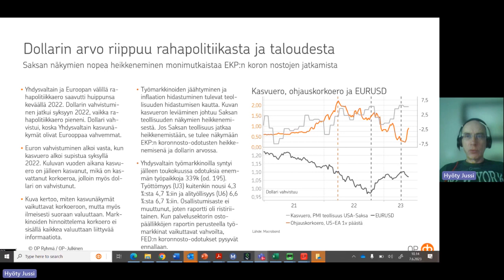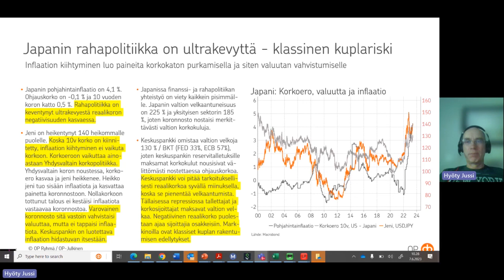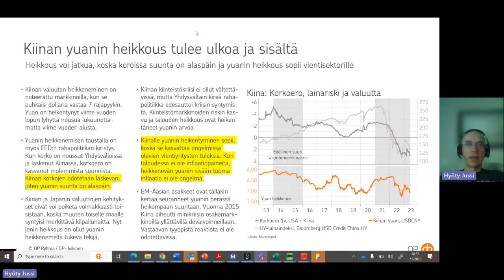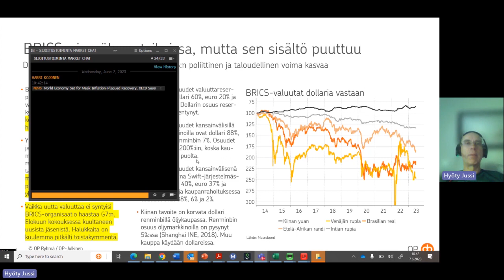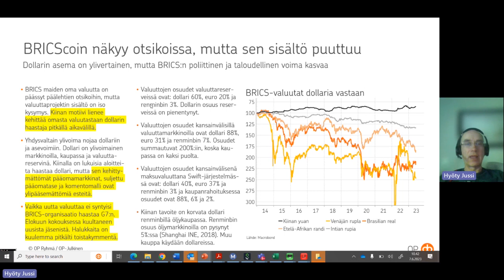Hyödyn matkassa: VIIKKO 23: Japanin keskuspankin politiikka on arvoitus – sillä on seurauksia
OP:n Konkaristrategin viikkokatsauksissa pureudutaan syvemmin sijoitusmarkkinaan vaikuttaviin tapahtumiin kansainvälisesti. Äänessä on OP Varainhoidon strategi ja salkunhoitaja Jussi Hyöty.

VIIKKO 23: Japanin keskuspankin politiikka on arvoitus – sillä on seurauksia

0:00 Dollarin arvo riippuu rahapolitiikasta ja taloudesta
8:36 Japanin rahapolitiikka on ultrakevyttä - klassinen kuplariski
22:49 Kiinan yuanin heikkous tulee ulkoa ja sisältä
29:55 BRICScoin näkyy otsikoissa, mutta sen sisältö puuttuu

Työmarkkinoiden jäähtyminen ja inflaation hidastuminen tulevat teollisuuden hidastumisen kautta. Kasvueron leviäminen johtuu Saksan teollisuuden näkymien heikkenemisestä. Jos Saksan teollisuus jatkaa heikkenemistään, se tulee näkymään ennustetussa korkoerossa ja siten myös valuutoissa.

Japanin ultrakevyen rahapolitiikan muuttuminen yhä kevyemmäksi herättää kysymyksiä. Japanin keskuspankki voi pitää tarkoituksellisesti reaalikorkoa syvällä miinuksella, koska se pienentää velkaantumista. Tällaisessa repressiossa tallettajat ja korkosijoittajat maksavat valtion velkaa. Negatiivinen reaalikorko ajaa toisaalta sijoittajia osakkeisiin, jolloin markkinoilla ovat klassiset kuplan rakentumisen edellytykset.

Kiinan yuan on puhkaissut dollaria vastaan 7 rajapyykin heikompaan suuntaan. Kiinan taloudelle yuanin heikentyminen sopii. Kun taloudessa ei ole inflaatiopaineita ja heikkenevän yuanin sisään tuoma inflaatio ei ole ongelma. Kiinan keskuspankki todennäköisesti laskee korkoa elvyttääkseen taloutta ja antaa yuanin heikentyä.

Yhdysvaltain ylivoima nojaa dollariin ja asevoimiin. Dollarin ylivoima on selvä markkinoilla, kaupassa ja reservinä. BRICS-valuutasta ei ole dollarin haastajaksi. BRICS-organisaatio kuitenkin haastaa yhä selvemmin Lännen G7:n. Elokuun kokouksessa kuultaneen uusista jäsenistä. Halukkaita on kuulemma pitkälti toistakymmentä

Videoihin, jotka eivät ole asiakkaan toiminnan kannalta kriittisiä, ei ole tehty kuvatulkkauksia, tekstitystä tai tekstimuotoista vastinetta. Lisätietoja saavutettavuusselosteestamme voit lukea täältä